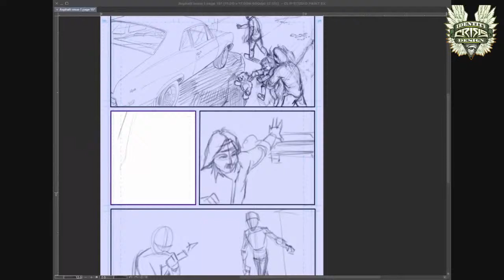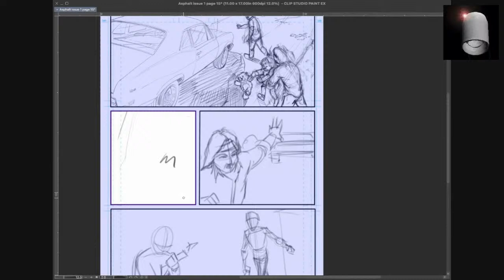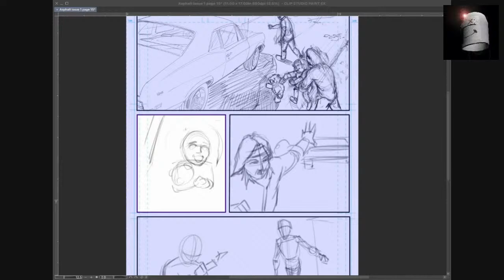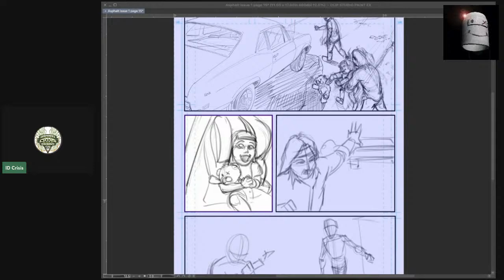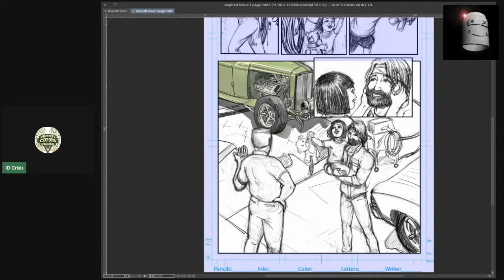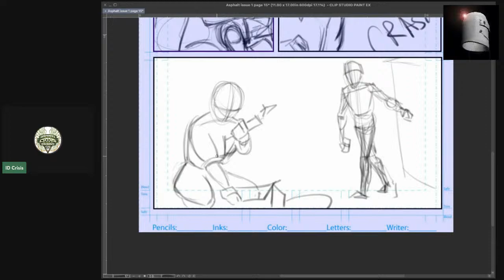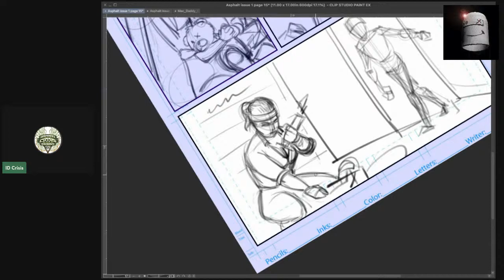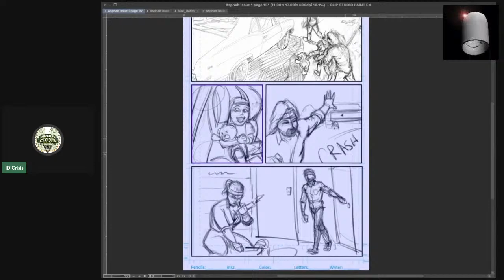Comic Artist Evolution: Asphalt PG 15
I spent the day running around Pgh collecting parts for custom paint jobs. Then did my 8 hrs for king and country. Now, I'm taking a few hours to work on my book before I'm forced to meet those obligations.